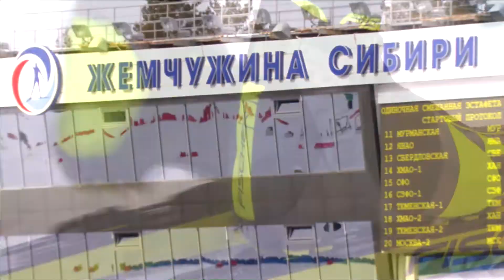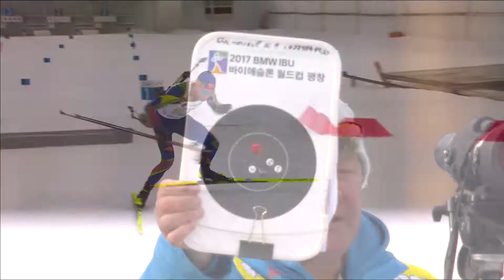Второй день чемпионата России по биатлону в Тюмени открыл сингл-микст